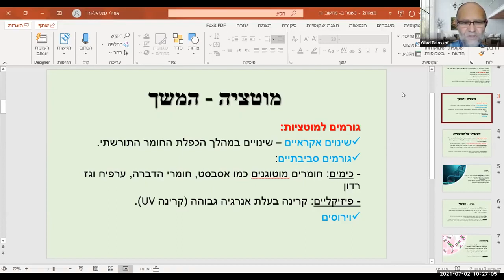גורמי מוטציות - ראדון בירושלים